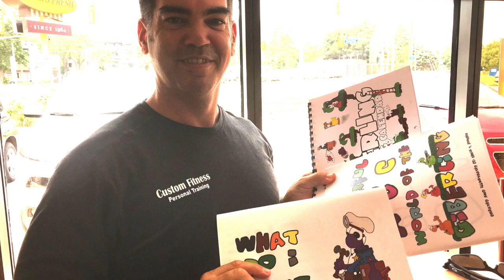Creating Children’s Books with Chris Boucher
Bruce chats with children’s book author Chris Boucher who has a dream of creating a line of children’s books to help children read and draw. Boucher is a fitness instructor with a love of drawing cartoons and has created books to help young children read and draw.

Business, creativity, and inspiration for artists, authors, or creative entrepreneurs

Are you an artist, author, musician, or entrepreneur with talent, experience, or a dream? If so this is the podcast for you. This is a podcast that helps you take that creative itch and offers you ways to turn it into a viable business, product, or service. I am going to show you through the eyes of others how you can take an idea or talent, and make it something that brings you money in over time allowing you to create a career do something that you love. The show features topics, interviews, and ideas to take your creative talents and turn them into profitable ideas. Want to know how a musician takes their love of music and makes a living? How about learning how a cartoonist created a business because he loves to draw? How did that author write their latest book? How does a jewellery maker, photographer or software maker make money with their passion? The show interviews real people actually making money from their creative crafts hopefully inspiring you to do the same.